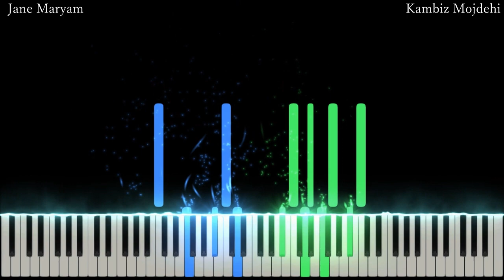Jane Maryam Piano Version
Jane Maryam "جان مریم" is a popular persian Composed By Kambiz Mojdehi and The artist Mohammad noori "محمد نوری" sang it.
It has a beautiful melody that even Evgeny Grinko made a piano arrangement for it which you can find on YouTube. This is my arrangement, hope you guys enjoy.
Piece: Jane Maryam "جان مریم"
Arrangement: Nightingale
Artist: Kambiz Mojdehi

Hey guys!
I plan to make Music with Artistic videos in the near future.